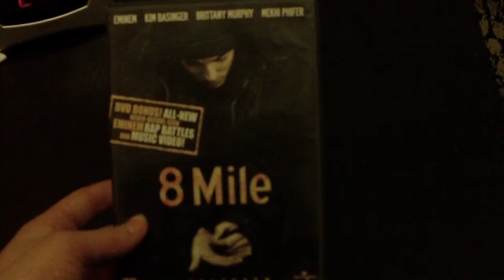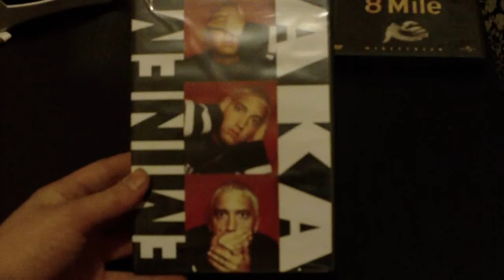My eminem collection part 1